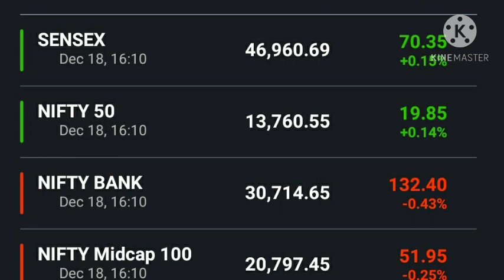ITC share latest news, ITC share news, ITC stock latest news, ITC stock news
Anil singhvi view on market and give target and analysis on the market, ITC share latest news today